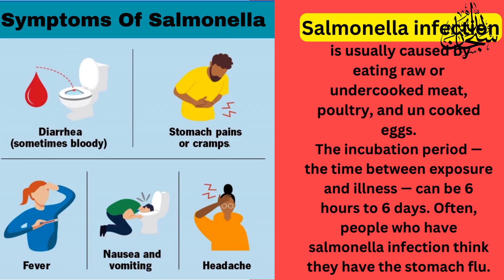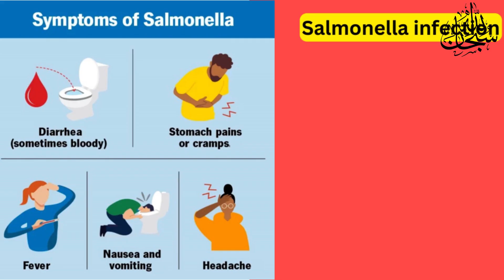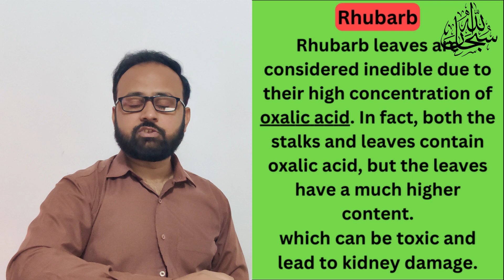Poisonous Foods That Can Kill You. 5 Dangerous Foods That Are Fatal. 5 زہریلی خوراک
In this video we share 5 Poisonous Foods That Can Kill You. Purpose of this is that, If you suspect poisoning from any food, seek immediate medical attention. Here are some examples of poisonous foods:

Mushrooms: Some wild mushrooms are highly toxic, such as the
Amanita phalloides (Death Cap) and Amanita virosa. Ingesting these
can lead to severe liver and kidney damage and may be fatal.

Bitter Almonds: Bitter almonds contain cyanide, which can be lethal when consumed in sufficient quantities. Sweet almonds, which are more common, do not contain this toxin.

Rhubarb Leaves: While the edible stalks of rhubarb are safe to eat, the leaves contain oxalic acid, which can be toxic and lead to kidney damage.

Uncooked Eggs: Raw or undercooked eggs can carry Salmonella, which can cause severe food poisoning.

Castor Beans: The seeds of the castor bean plant contain ricin, a deadly toxin. Ingesting even a small amount of ricin can be fatal.

I am Dr. MUHAMMAD USMAN SHAFIQ, community Pharmacist at MG PLUS PHARMACY & AK PLUS PHARMACY,  compounding pharmacist of Extemporaneous formulation specialty in skin formulation and skin care products. Ex. Quality control manager and dispensing pharmacist at Dr. Sethi pharma.
You will find here detailed,
● Information about medicine.
● Home remedies for disease/ disorders management.
● Detailed information of natural ingredients and their health benefits.